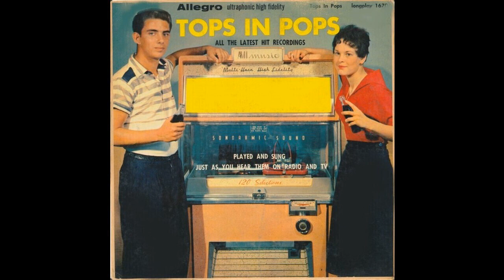The Allegrettes- Allegro Records- Tequila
Allegro Records was a cheap budget record label in the Eli Oberstien stable of so-call junk record labels, flooding the market with older material of famous artists, non-name recordings of well-known music, and such.